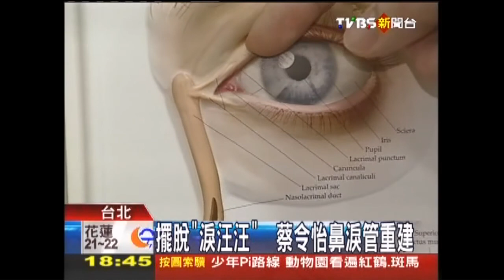擺脫「淚汪汪」 蔡令怡鼻淚管重建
副總統吳敦義的夫人蔡令怡有一雙大眼睛，但過去她三不五時就要拿面紙擦擦眼角的淚水，外界常以為她落淚，原來是因為蔡令怡的鼻淚管阻塞不通，才會不自覺流眼油，眼睛也常發炎，種種症狀，讓蔡令怡開玩笑地說「想把眼睛挖出來」，最近她接受鼻淚管重建手術，解決不適，小小的開刀疤痕在眼鏡的鼻腳下藏的很好。